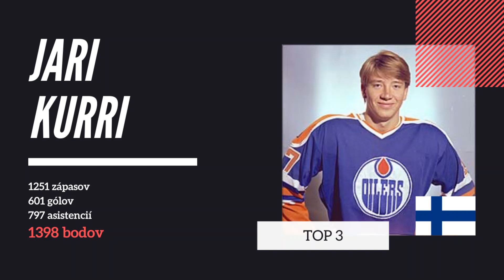TOP 1️⃣0️⃣ Najproduktívnejší Európania v histórii NHL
Pozrite si prehľad TOP 10 najproduktívnejších Európanov v histórii NHL. Zastúpenie má Slovensko aj Česko, dokonca v ňom nájdeme aj hráča, ktorý je stále aktívny a môže v rebríčku poskočiť vyššie.